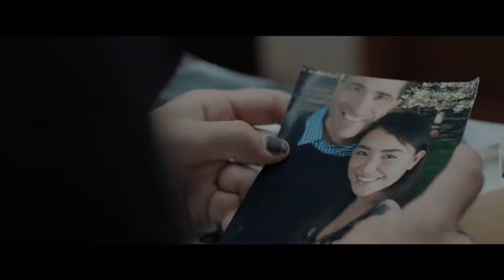Pyewacket Movie HD 2018 - NEW Movie Trailers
A frustrated, angst-ridden teenage girl awakens something in the woods when she naively performs an occult ritual to evoke a witch to kill her mother